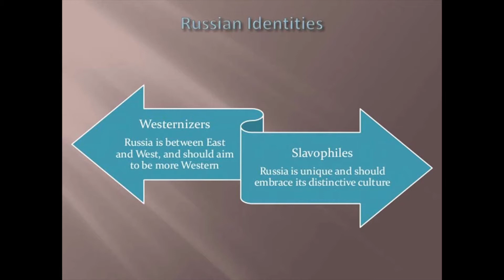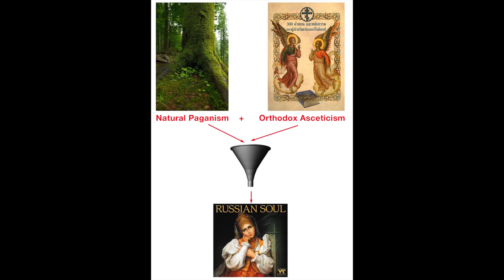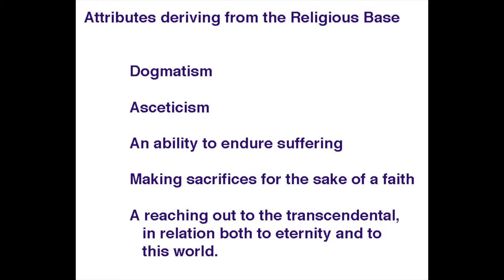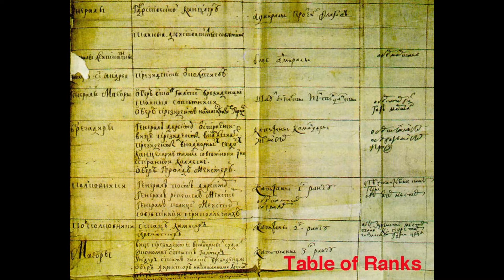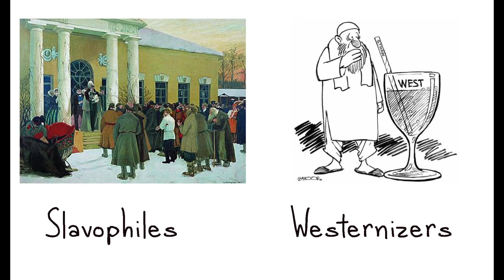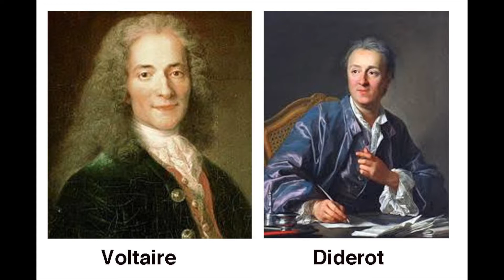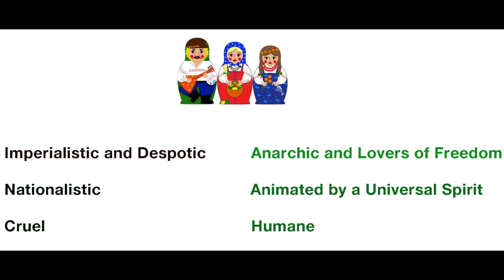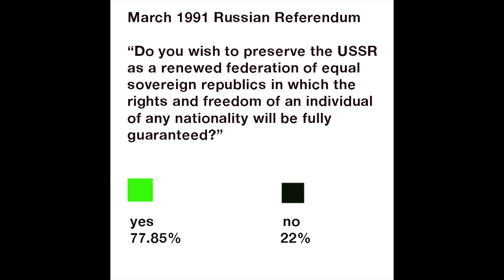Historical Roots of Russian Communism p1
Searching for the historical roots of Russian Communism part 1. The 5 main stages of Russian history. Peter the Great as the first Bolshevik